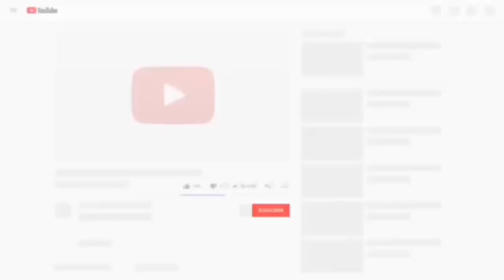yennayer 2969 avec dj moumouh mix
mrc a tous
et pardonnée moi sur la qualité
yennayer ammarboh pour tout le monde